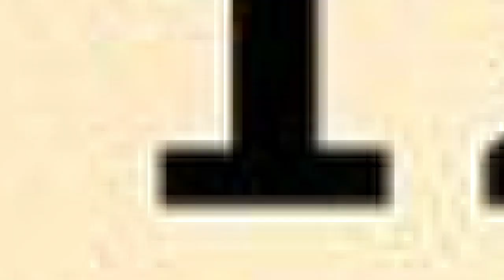¡INCREÍBLES! Robinson Cano Castiga Al Tsunami Con Triple Remolcador De 3 Carreras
Robinson cano le conecta triple remolcador de 3 carreras a carlos martinez en un partido estrellas orietanles vs leones del escogido en este duelo acabo ganando Robison Cano Conectandole de hit por todo el jardin central para traer 3 carrera y pone las estrellas alante 3 carrera por 0 en la primera entrada